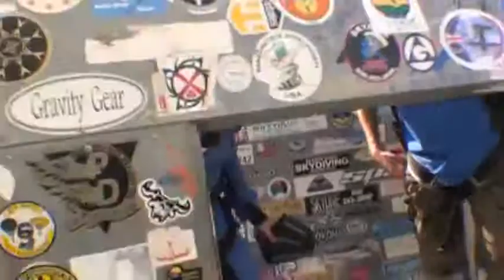Melissa Roman SKYDIVES!!!